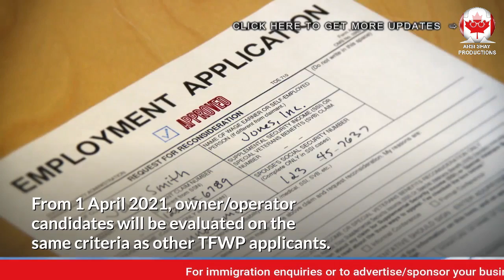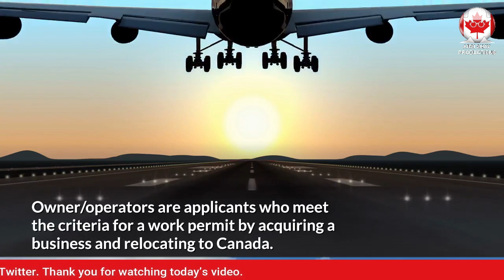PLANS TO END OF TEMPORARY FOREIGN WORKER PROGRAM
In this video update, we will talk about Canadian Government’s plan to terminate the Special Temporary Foreign Worker Program Processing.
IMPORTANT UPDATE: IRCC ANNOUNCES PLANS TO  END OF TEMPORARY FOREIGN WORKER PROGRAM - CIC NEWS
Canada immigration organisations are planning to eliminate the special Temporary Foreign Worker Program (TFWP) processing retained for candidates in the owner/operator category.

From 1 April, 2021, owner/operator candidates will be evaluated on the same criteria as other TFWP applicants.

Presently, candidates in the owner/operator category are excused from the advertising and recruitment obligations for getting a positive Labour Market Impact Assessment (LMIA).